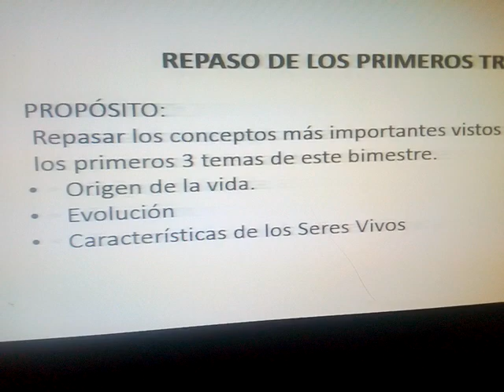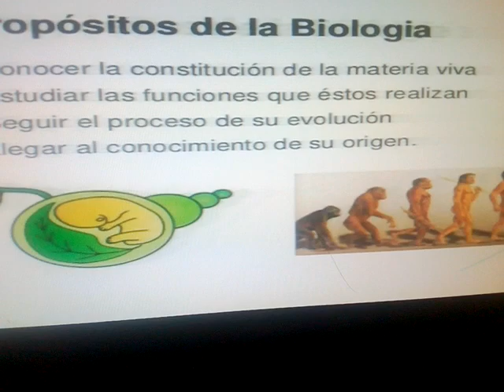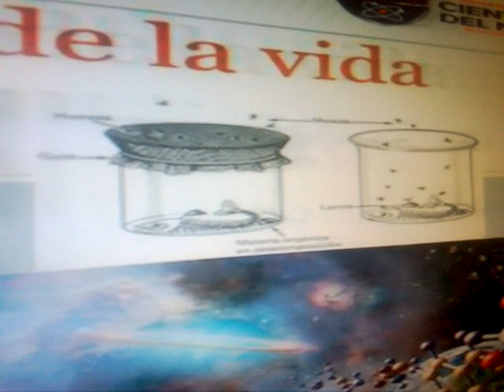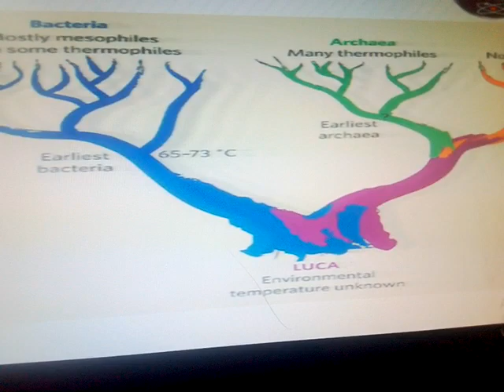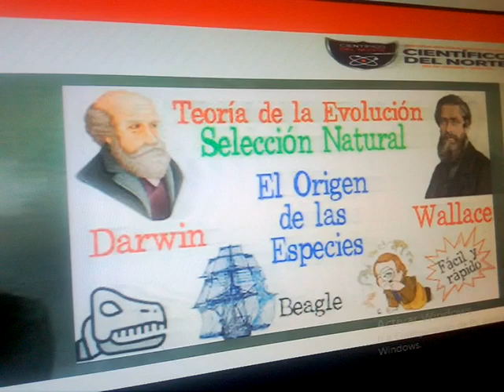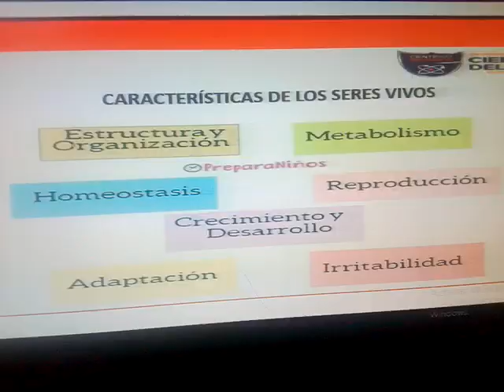Repaso 6to Grado. Primer Examen